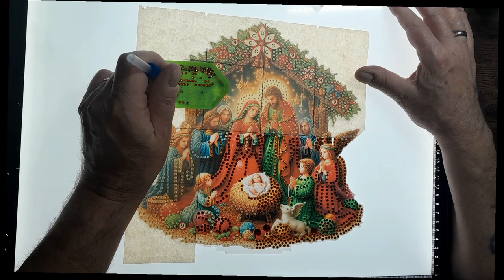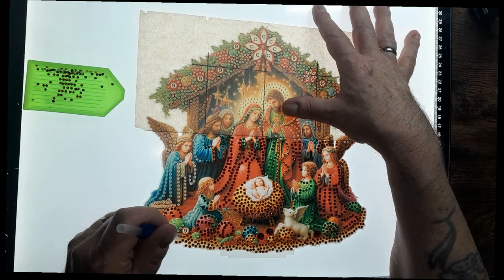Chouchou fait un DIY DP La Crèche de la boutique NEWCRAFTDAY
Détails des prix du concours du Black Friday :
Prix ​​: une carte cadeau de 10 $ (pas de dépense minimum)
Quantité : 3 cartes cadeaux (une par gagnant)
Gagnants : 3 utilisateurs
Validité de la carte cadeau : Aucune expiration